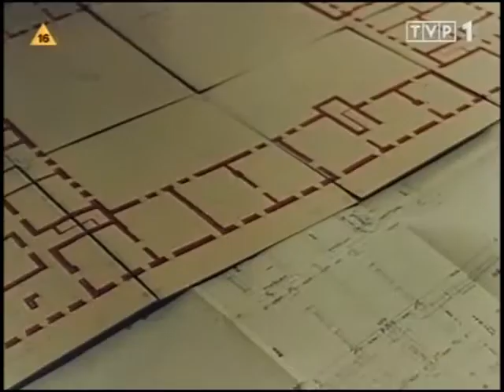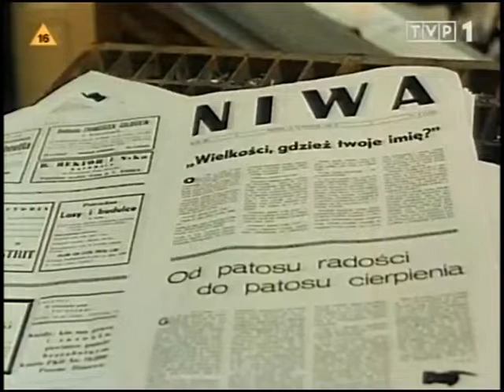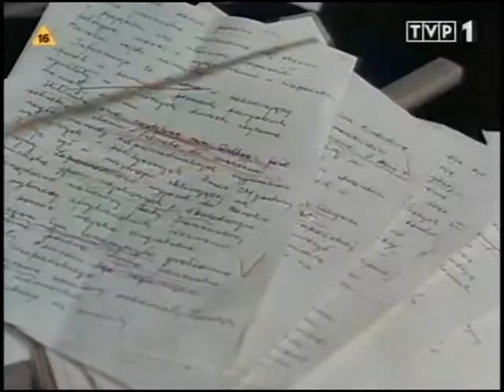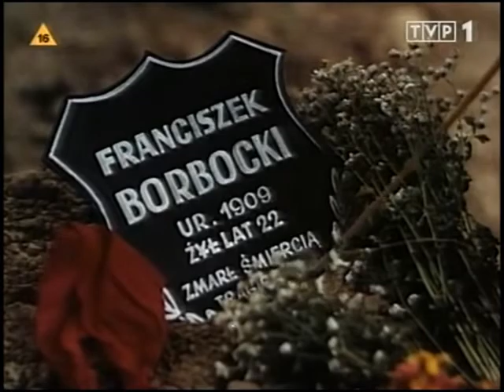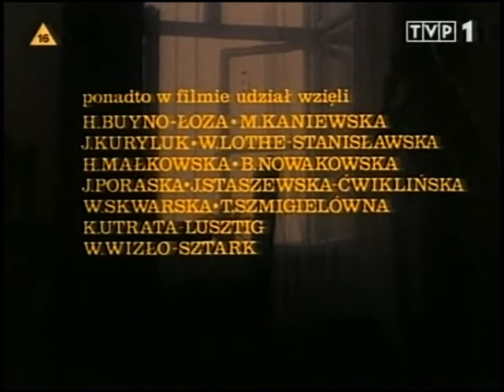Granica...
Na pozór prosta historia. On i ona - oboje z dobrego domu, żyjący w niewielkim miasteczku, obracający się w wytwornych towarzystwach, na salonach, w pięknych strojach. Polowania, herbatki, konwencjonalne spotkania, przy których kurtuazyjne konwersacje. Romans z chłopką jako niewygodna acz przecież powszechna podszewka tego małomiasteczkowego życia. Na pozór nic się nie dzieje. Zenon Ziembiewicz, początkujący dziennikarz, spędza wakacje w dworze swych rodziców. Nawiązuje romans z Justyną Bogutówną, córką kucharki. Jesienią wyjeżdża na studia do Paryża, zostawiając ją z nadzieją, iż znowu będą razem. W drodze odnawia znajomość z Elżbietą Biecką, rozstają się jako narzeczeni. Po powrocie do kraju robi karierę jako naczelny redaktor lokalnej gazety. Wkrótce zostaje prezydentem miasta. Poślubia Elżbietę Biecką, ale nadal spotyka się z Justyną, która po zabiegu przerwania ciąży popada w depresję...